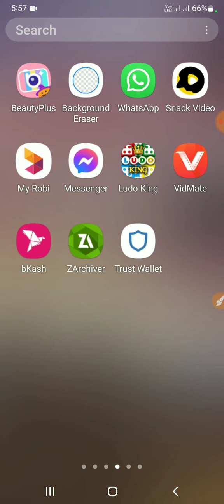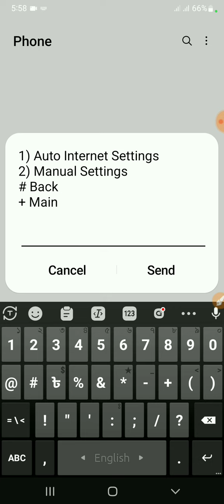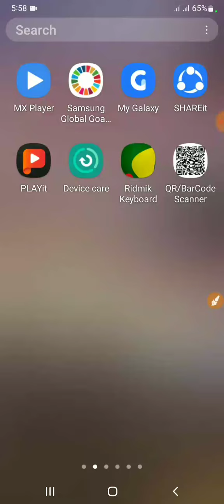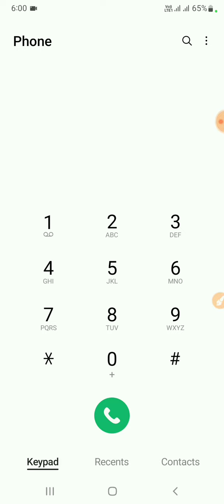Robi 6GB free internet | robi free internet offer 2022 | robi free net | robi free mb offer 2022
Robi 6GB free internet | robi free internet offer 2022 | robi free net | robi free mb offer

Money technology

আজকের এইভিড়িয়ে টিতে দেখাবো কিভাবে সকল রবি সিমে ৬জিবি পযন্ত ফ্রী ইন্টারনেট নিবেন মেয়াদ ৭দিন

How to get redeem Banglalink  sim free internet offer#6GB  data,free mb offer,free mb,Bl low price  data,how to get redeem#6gb data from bl sim Money technology free internet offer free internet offer 2022

Like ✔Comment✔Sher✔

         ♥️ধন্যবাদ ♥️